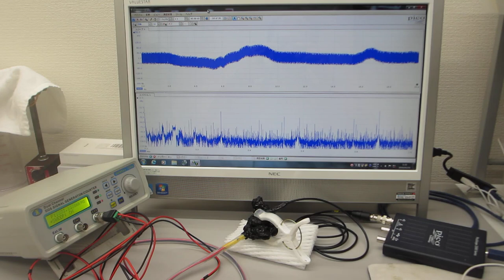オリジナル超音波プローブ（超音波システム研究所）